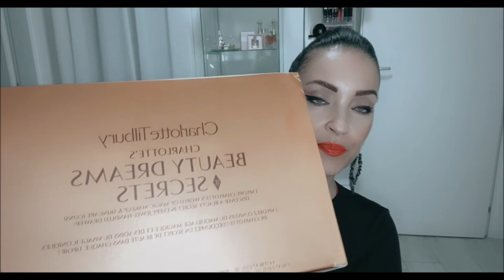Calendario dell'avvento Charlotte Tilbury..Le riflessioni che si dovrebbero fare prima dell'acquisto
I calendari dell'avvento costano davvero tanto. ma ne vale veramente la pena? Ecco le mie riflessioni prima dell'acquisto